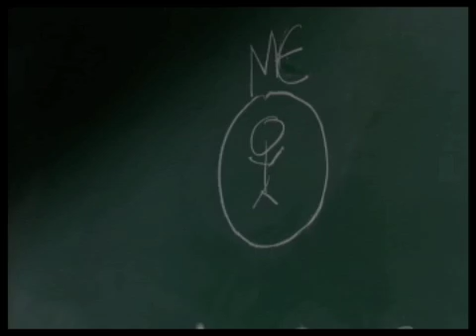Apple Motion "Pay it Forward" Clip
This is a short clip from the movie "Pay it Forward."  It was edited in Final Cut Pro with the text effects created in Motion.  Here are the steps used to achieve the chalk writing effect:
1.  Grab still frame from the movie (the first clip you see from the movie)
2.  Use Photoshop to eliminate everything but the text.  Then use dodge and burn tools to make text brighter.  Save pic.
3.  Open pic in Motion and create a layer (about 50% opacity) on top of the movie text)
4.  Use the paint tool (shape style = chalk hard) to paint the text onto your new layer (actually each paint stroke will become a layer).
5.  Apply the "Write On" effect on each paint stroke and spend hours fine tuning each stroke.
6.  Download chalk sound effect from Sound Snap (free sound fx) and edit in Garageband to get timing.

I was asked to prepare this clip for a presentation.  The presenter was afraid the assignment on the chalkboard wouldn't be legible.  Instead of just putting standard text on a blank background (as the "A Teacher Gives an Assignment" text) I thought the chalk writing effect would transition better to the movie clip.